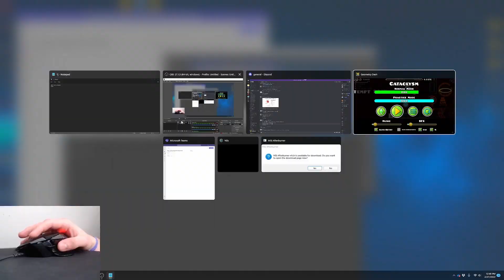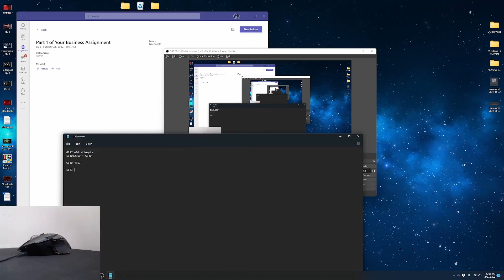"Cataclysm" 100% Extreme Demon (By: Ggb0y)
Hey! This is my third extreme demon, and it took me about 3 days to complete, which my fastest time for beating a hard level. Took me around 1.8 k attempts from when I started actually trying to beat this. I had 4k old attempts.